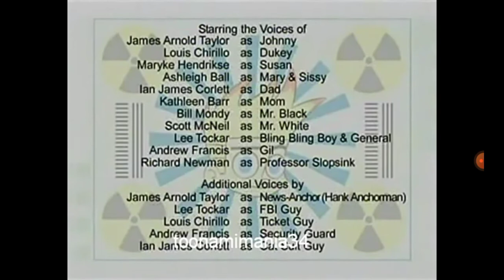johnny test ending wenesday 18th january 2009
aried today at 05:00PM